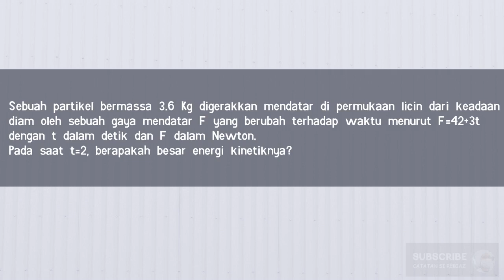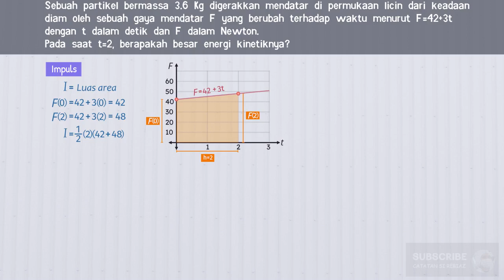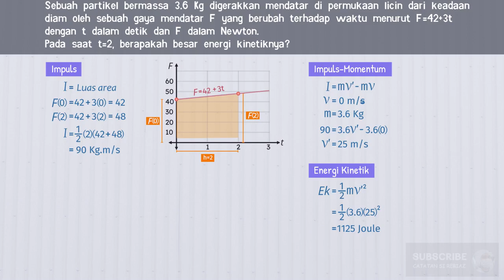Soal HOTS Momentum, Impuls, dan Energi Kinetik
Sebuah partikel bermassa 3.6 Kg digerakkan mendatar di permukaan licin dari keadaan diam oleh sebuah gaya mendatar F yang berubah terhadap waktu menurut F = 42 + 3t, dengan t dalam detik, dan F dalam Newton.

Pertanyaanya adalah, pada t = 2 detik, berapakah energi  k inetik dari partikel tersebut?